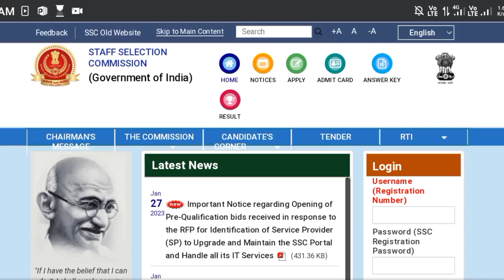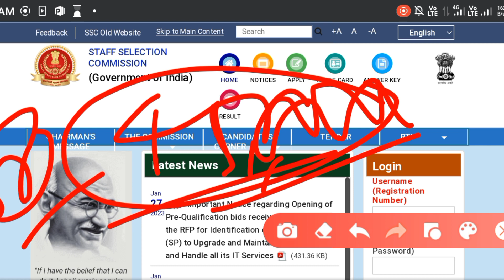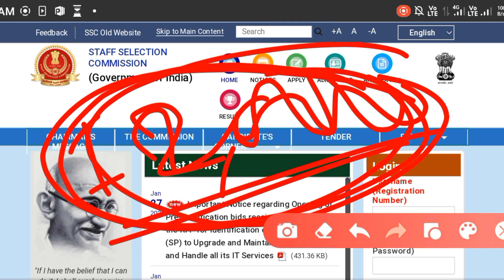🥳 SSC GD में बारह हजार भर्ती और बढ़ाया गया। || SSC GD Latest Update Today|| SSC GD Exam Update 2023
🌨️🔙🤳  MY UPI ID -  amarjeet077

Your Quary:-
ssc gd 10 january 2023 paper
ssc gd 10 january 2023 expected paper
ssc gd
ssc gd 10 january 2023 reasoning imp question
ssc gd today exam analysis
10 january 2023
ssc gd 10 january 2023 full solved paper
cet exam answer key 2023
ssc gd 2022 admit card update
ssc gd latest update by ankit bhati
ssc gd new vacancy latest update
ssc gd update by ankit sir
ssc gd,ssc gd new update
ssc gd 2022 update
ssc gd exam center update
ssc gd new update today
ssc gd exam centre update
ssc gd 2022 update by ankit sir
ssc gd latest updates